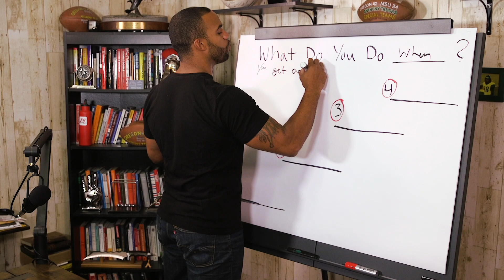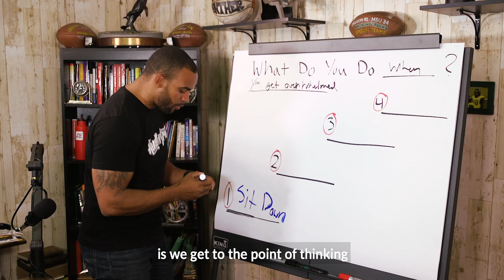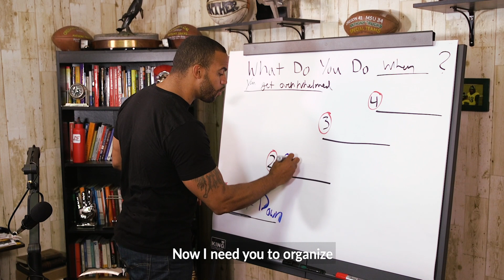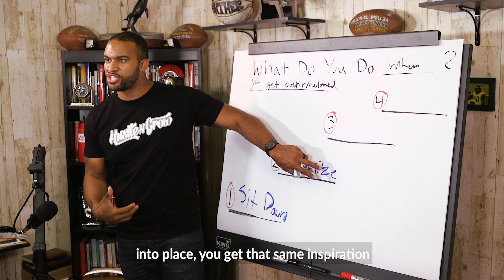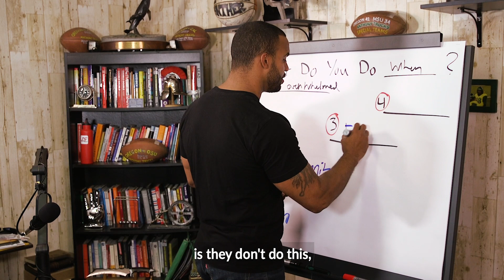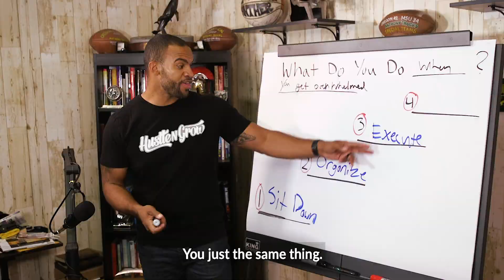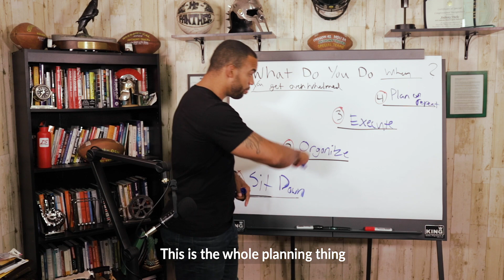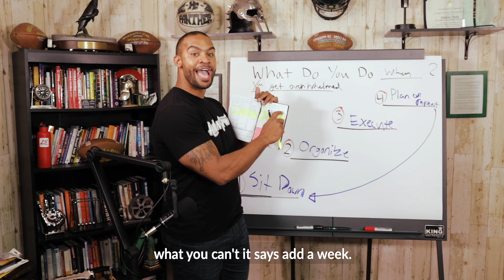Anthony teaches you how to deal with being OVERWHELMED